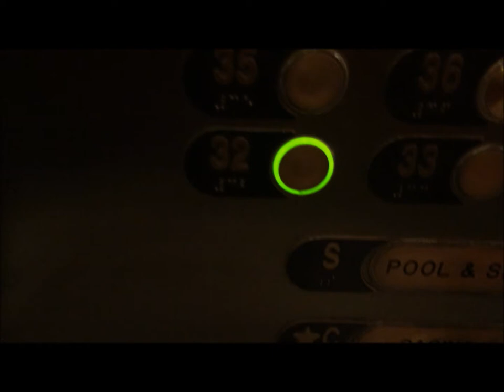Best Friend's Birthday Weekened in Atlantic City - May 16-18th